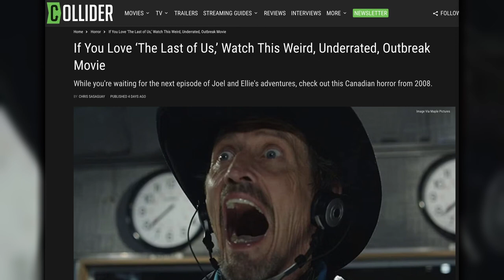If You Love The Last of Us, You Need to Watch Pontypool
In HBO’s The Last of Us, there are horrifying, exhilarating action scenes, but it draws power when it settles down for character moments. The series excels in patience, the pilot episode establishing the threat of Cordyceps and Joel's (Pedro Pascal) painful past through a 30-minute cold open, with this slow burn carrying over into other episodes. This is why Pontypool (2008) might be worth checking out as outbreak-themed content in a similar character-driven, restrained style to The Last of Us. It’s a strange, little movie with a new idea of what a dangerous virus can be, finding the terror in what one can hear rather than what they can see.